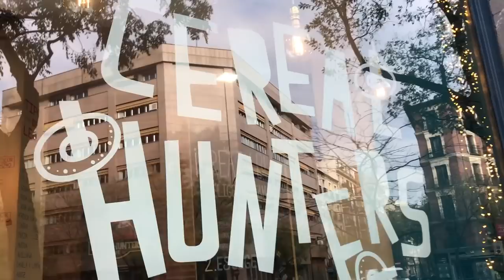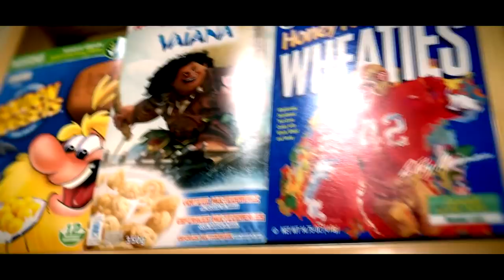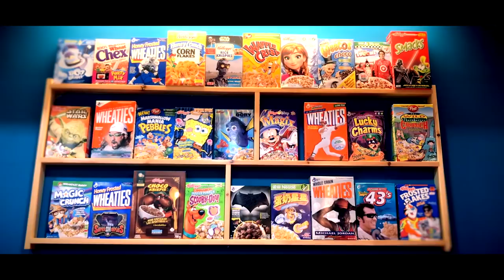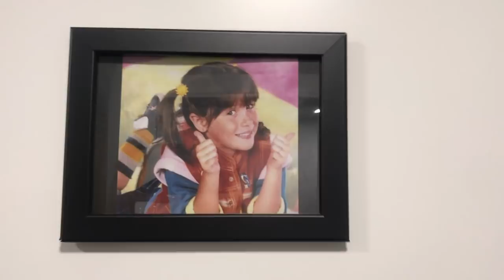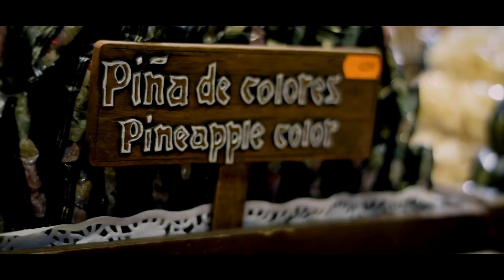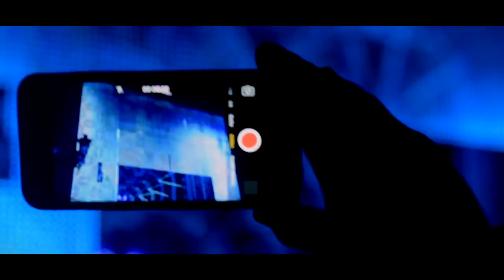LUCES DE NAVIDAD | DESAYUNO ESPECIAL MIL CEREALES | VLOGMAS FAMILIAR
Hoy en nuestro Vlogmas desayunamos en un sitio muy especial y genial. Probando cereales con leches de colores. Y despues por la tarde visitamos las fiestas de navidad de Torrejon de ardoz, viendo las luces de navidad de las mas espectacularesque he visto. Los niños se lo estan pasando genial estas navidades.

Todo sobre la crianza de mis dos hijos, desde mis experiencias en ambos embarazos, lactancias fallidas, problemas y sobretodo las muchas alegrias que me han dado mis dos bebes.

(Copy and paste song title in search bar)